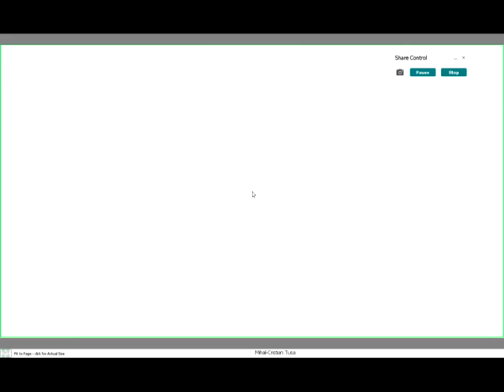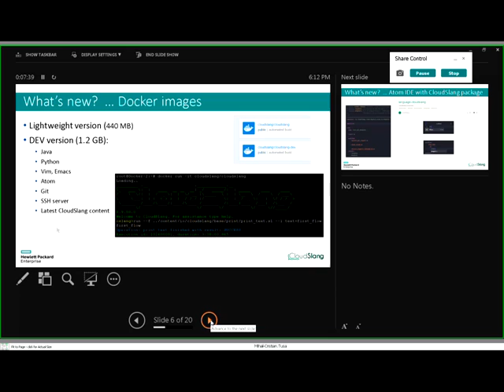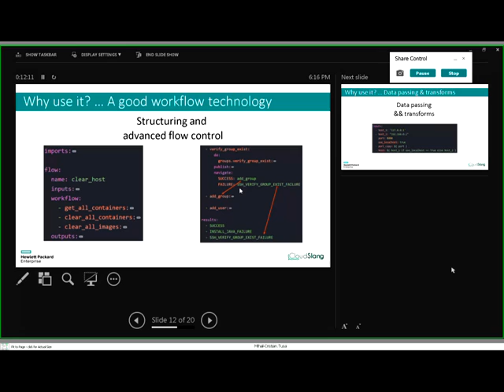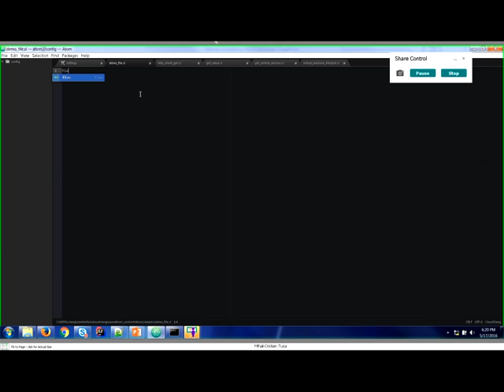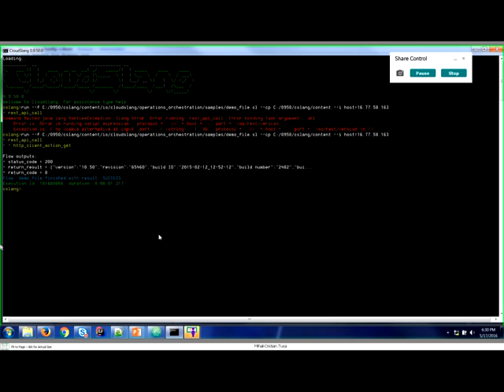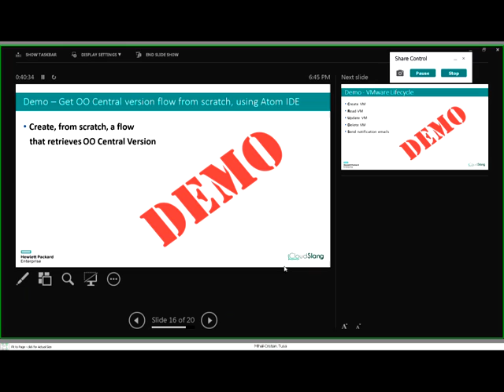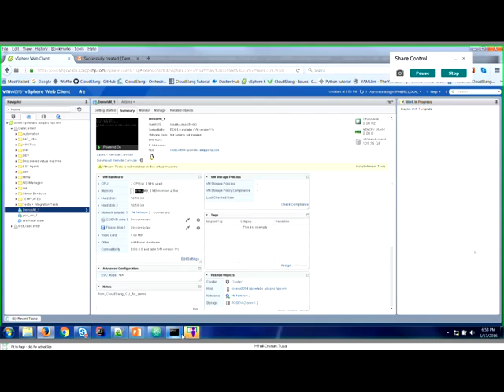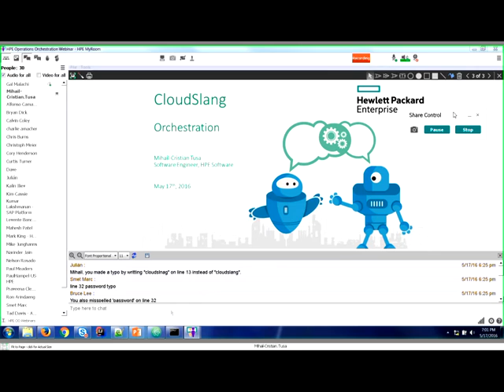Meet the Latest CloudSlang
You are watching the recording of the HPE Operations Orchestration Webinar that took place in the 17 of May 2016.

The topic of this session was "Meet the new CloudSlang", presented by Mihail-Cristian Tusa, HPE Software engineer.